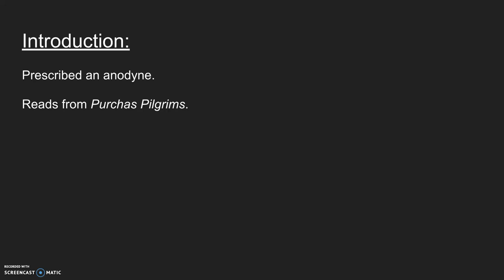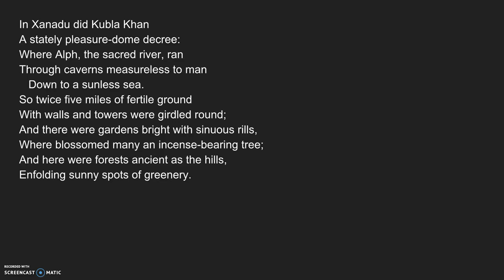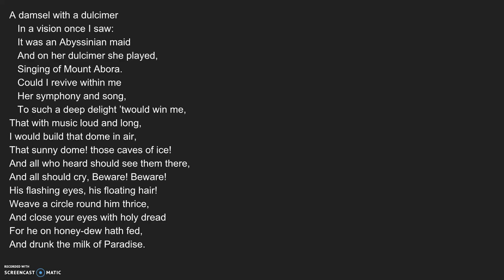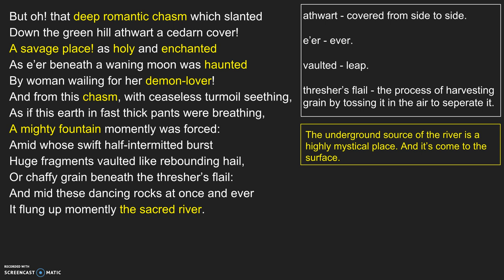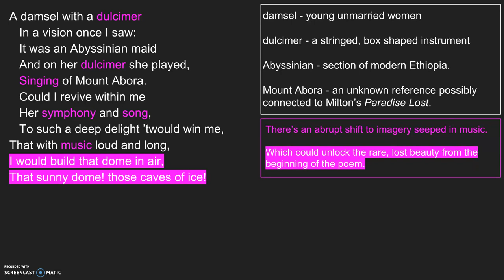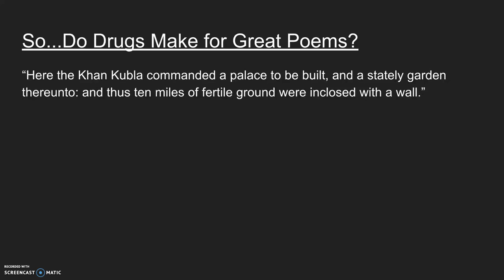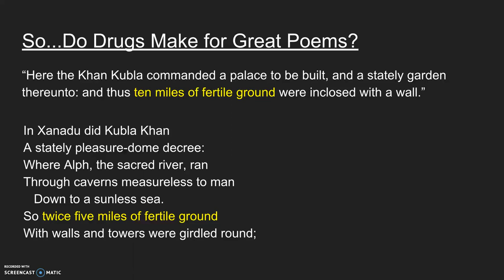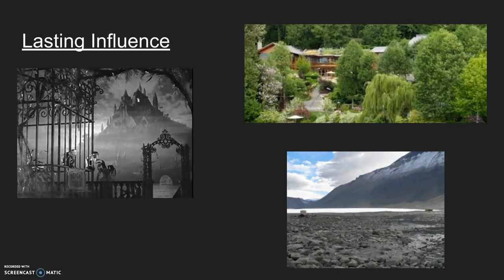Can Drugs Inspire Great Poems? An Analysis of Coleridge's "Kubla Khan"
Inspiration can be cruel, and artists often feel lost without it. And when it won't show up, which will happen, creative types turn to a myriad of restorative methods: running, isolation, reading, and, most infamously, drugs. But while drugs alter people's minds, do they actually lead to great art? Join us for a reading, summary, and analysis of the most famous drug induced poem of all time: Samuel Taylor Coleridge's "Kubla Khan."

Or, a vision in a dream. A Fragment.
In Xanadu did Kubla Khan
A stately pleasure-dome decree:
Where Alph, the sacred river, ran
Through caverns measureless to man
   Down to a sunless sea.
So twice five miles of fertile ground
With walls and towers were girdled round;
And there were gardens bright with sinuous rills,
Where blossomed many an incense-bearing tree;
And here were forests ancient as the hills,
Enfolding sunny spots of greenery.

But oh! that deep romantic chasm which slanted
Down the green hill athwart a cedarn cover!
A savage place! as holy and enchanted
As e’er beneath a waning moon was haunted
By woman wailing for her demon-lover!
And from this chasm, with ceaseless turmoil seething,
As if this earth in fast thick pants were breathing,
A mighty fountain momently was forced:
Amid whose swift half-intermitted burst
Huge fragments vaulted like rebounding hail,
Or chaffy grain beneath the thresher’s flail:
And mid these dancing rocks at once and ever
It flung up momently the sacred river.
Five miles meandering with a mazy motion
Through wood and dale the sacred river ran,
Then reached the caverns measureless to man,
And sank in tumult to a lifeless ocean;
And ’mid this tumult Kubla heard from far
Ancestral voices prophesying war!
   The shadow of the dome of pleasure
   Floated midway on the waves;
   Where was heard the mingled measure
   From the fountain and the caves.
It was a miracle of rare device,
A sunny pleasure-dome with caves of ice!

   A damsel with a dulcimer
   In a vision once I saw:
   It was an Abyssinian maid
   And on her dulcimer she played,
   Singing of Mount Abora.
   Could I revive within me
   Her symphony and song,
   To such a deep delight ’twould win me,
That with music loud and long,
I would build that dome in air,
That sunny dome! those caves of ice!
And all who heard should see them there,
And all should cry, Beware! Beware!
His flashing eyes, his floating hair!
Weave a circle round him thrice,
And close your eyes with holy dread
For he on honey-dew hath fed,
And drunk the milk of Paradise.
-1816

If you're looking to check out the more trippy, awesome Coleridge poems, Penguin has a fantastic collection of his works:

Note: this book has my full endorsement which is why I'm pitching it here.  Thus, if you buy this book through this link, I receive a small commission which will make my wallet happy, but my heart will be happier if you support used book stores and libraries...just saying.